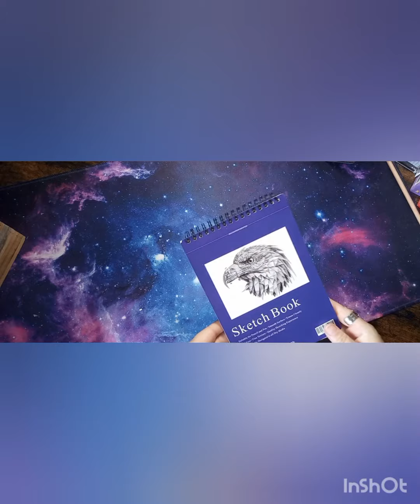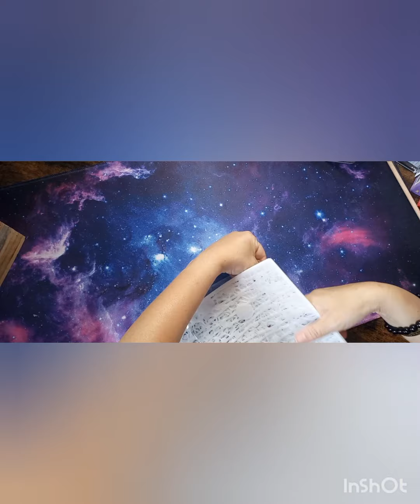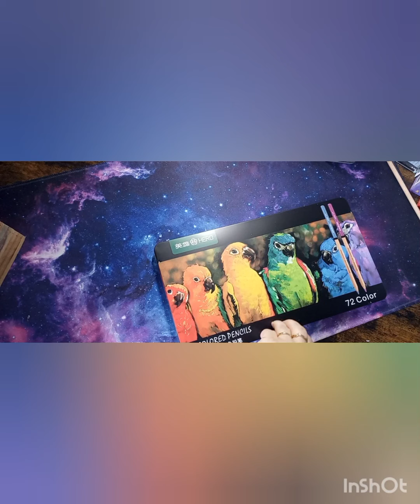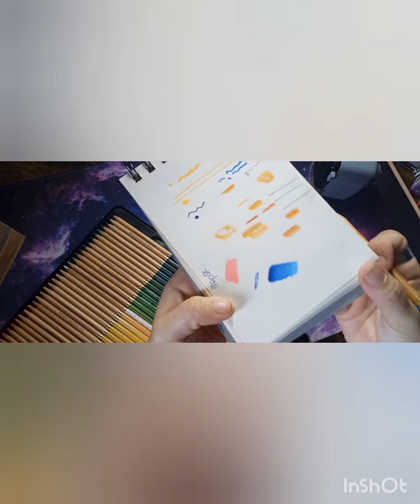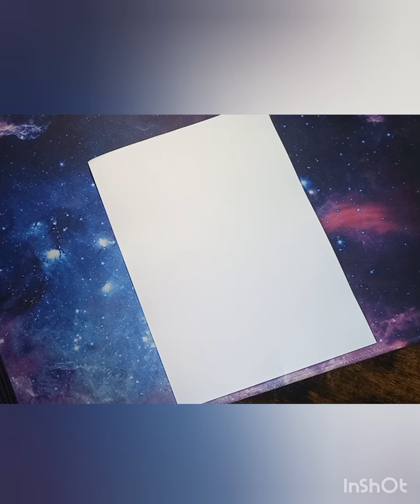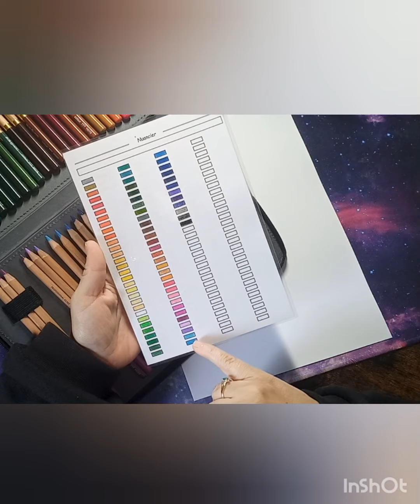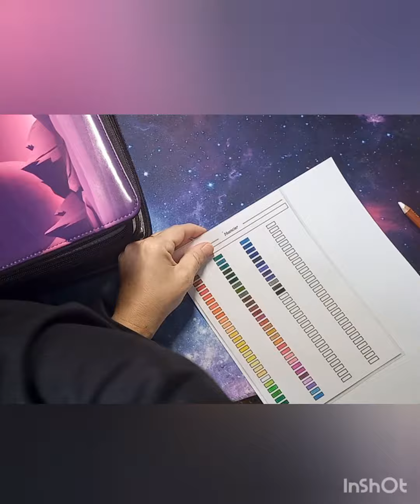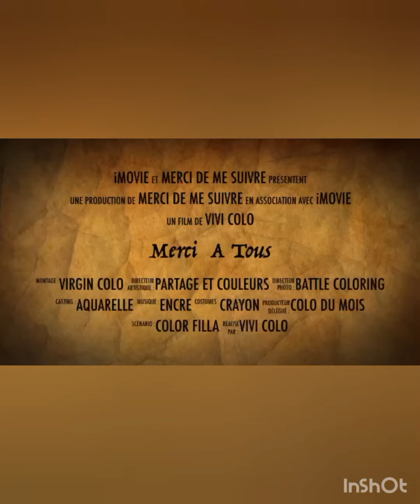Haul Coloriage et mise au point